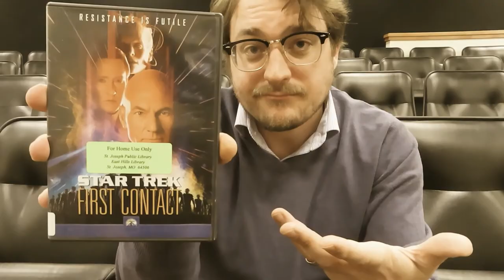Mark's Movie Madness: Robots!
Do you like movies? I mean, really like movies? You need to tune in every month to join Mark Zvolanek on his irreverent quests for the best movies the library has to offer. Robots will be running the planet soon enough, so you might as well start watching movies that highlight our future synthetic overlords now. Mark will introduce you to three great ones that you can check out now!